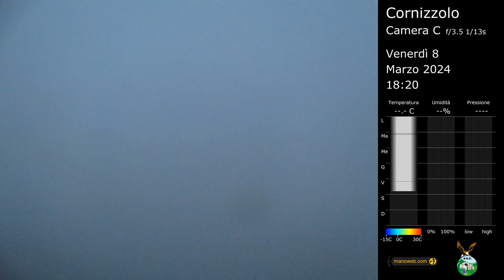Camera C del Cornizzolo, C-2024-10